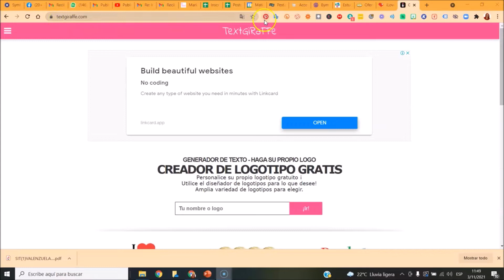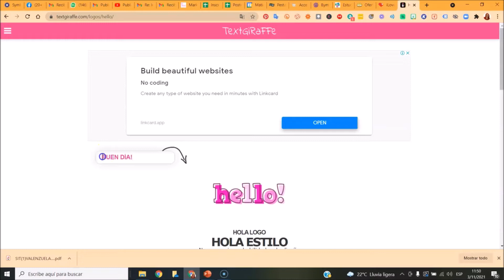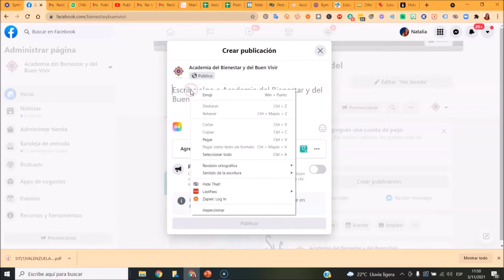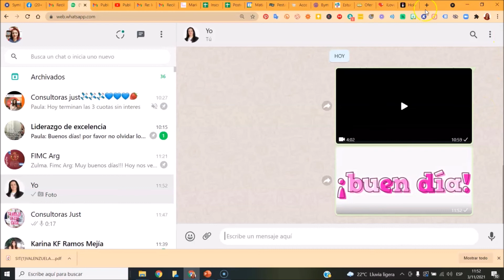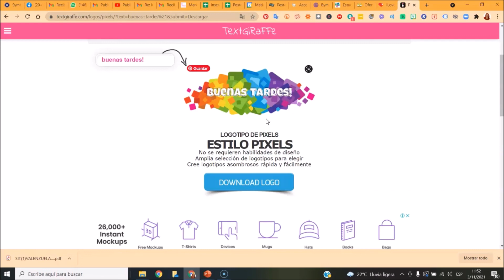Tutorial: Cómo hacer firmas digitales divertidas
Sabes qué significa Excellere? sobresalir en, destacarse como, superar. Es un verbo del latín. Se ha formado a partir del prefijo ex (desde) y de cellere (ascender, poner más alto) relacionado con el vocablo celsus, celsa, celsum cuyo concepto es alto, elevado.